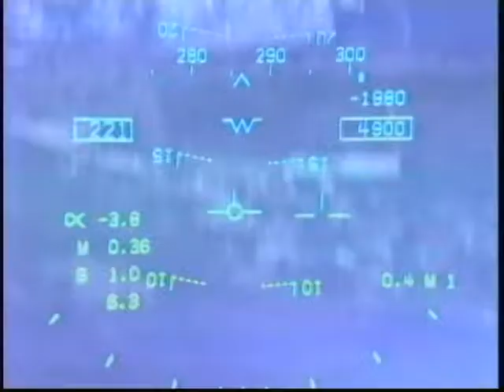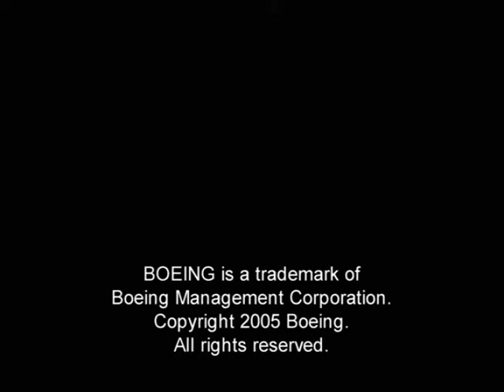Boeing Super Hornet "Rhino" Music Video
Found this 2005 Boeing Super Hornet music video playing "Reach for the Sky"  by Social Distortion in my DVD archive so decided to share with you all years later.  Enjoy.